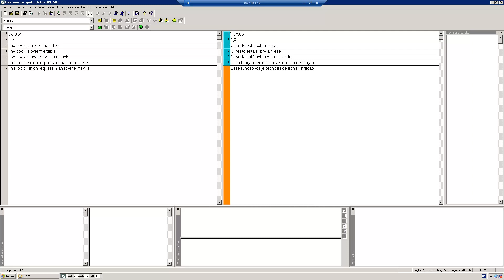Como realizar o spell check na ferramenta de tradução SDLX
A Netwire acaba de lançar mais um webcast sobre como realizar o spell check. Dessa vez, utilizando a ferramenta de tradução SDLX.

O treinamento tem como objetivo principal facilitar o processo de correção gramatical e ortográfica usando essa ferramenta.

Obrigado!

Equipe Netwire
Serviço de Traduções